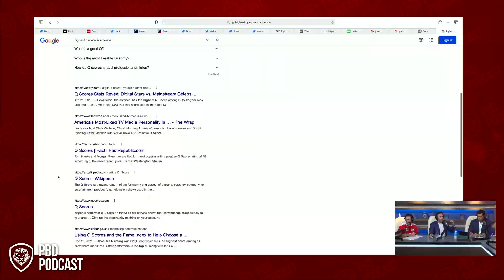Will Michelle Obama Run for Office in 2024?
Patrick Bet-David Podcast Episode 114. In this short clip, they discuss Michelle Obama making a plea to American voters.